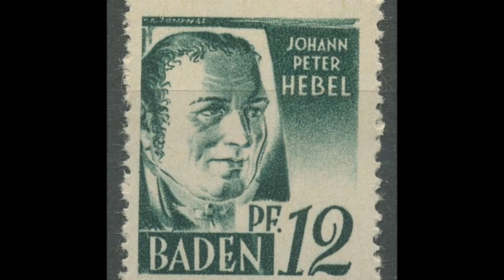Der Wolkenbruch in Türkheim (Johann Peter Hebel)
Das "Schatzkästlein des rheinischen Hausfreundes" ist eine Sammlung von Erzählungen und Kalendergeschichten, die Johann Peter Hebel zusammengestellt und 1811 in Tübingen bei Cotta veröffentlichte. Die Sammlung umfasst Anekdoten, Kurzgeschichten und Schwänke, die Hebel bereits zwischen 1803 und 1806 im Badischen Landkalender und von 1807 bis 1811 in dessen Nachfolger, dem Rheinländischen Hausfreund, veröffentlicht hatte.

Auch auf meiner eigenen Hörbuchseite hat Johann Peter Hebels "Schatzkästlein" seine eigene Seite auf welcher seine Anekdoten ebenfalls gefunden werden können

Meine Patrons die dort registriert sind bekommen von mir ein Paßwort zu der für sie reservierten VIP-Lounge meiner Webseite. Hier findet sich die jeweils laufende Lesereihe gleich vom Tag der Veröffentlichung an komplett vor, während alle anderen Zuhörer im gewohnten täglichen Rhythmus Geschichte für Geschichte, bzw Kapitel für Kapitel bedient werden. Auch biete ich auf der Patrons Only Seite zuweilen Downloads unveröffentlichter Hörbücher an. Mein Patreonaccount ist hier zu finden